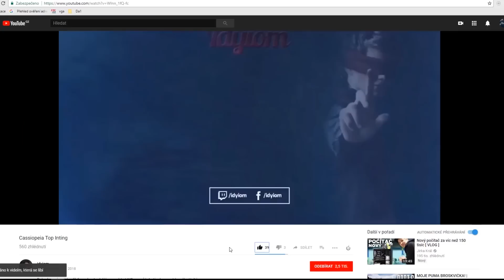Herdyn neumí hrát ADC?!?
💙 Poděkování předplatitelům  - Skorp1on, Filip Sykora